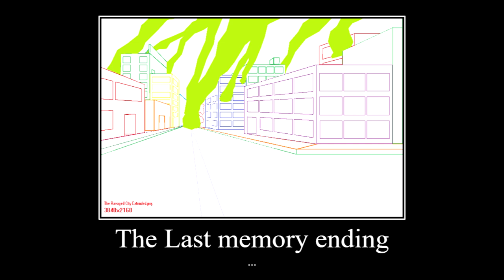Unturned Lyeont's art endings meme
A low-effort meme, all credits to Lyeont.

Time-codes:
0:00 The good ending
0:10 Alternate ending
0:20 Bad ending
0:30 Burning Memory ending
0:40 The Last memory ending
0:50 ??? ending
1:00 Forgiveness Ending
1:15 Secret [REDACTED]